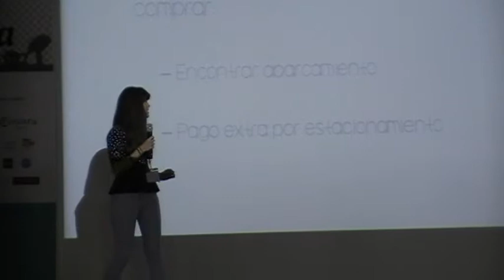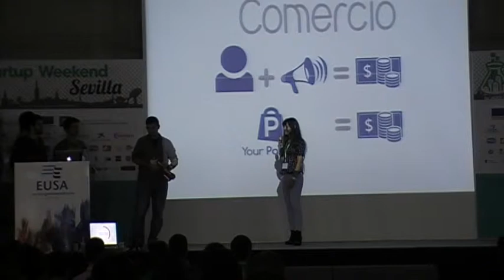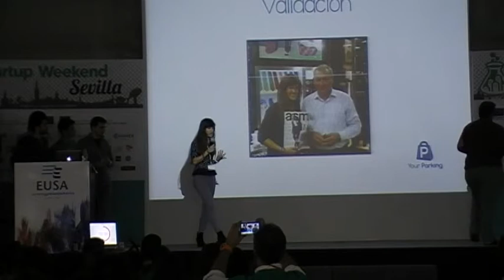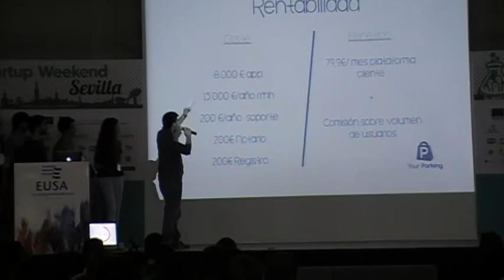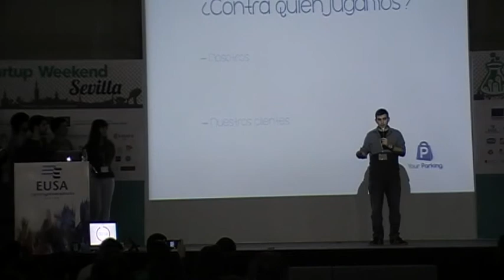Yourparking - Startup Battle Weekend - SWSevilla